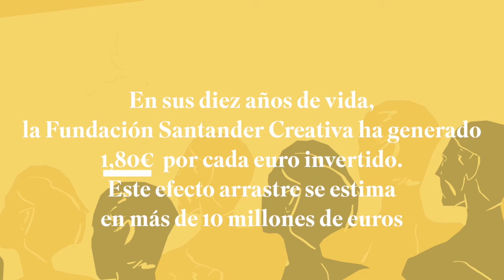10 años de la Fundación Santander Creativa